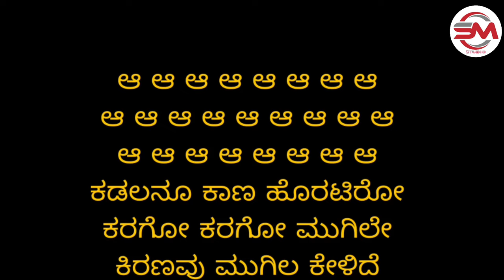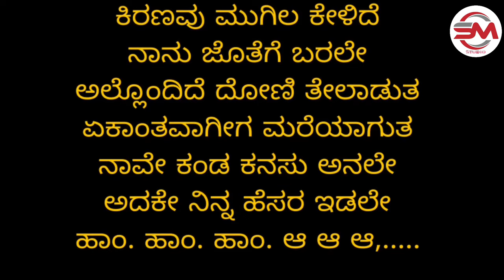Kadalanu Kaana Horatiro Karaoke With Lyrics |Rakshit Shetty | Rukmini | Sapta Sagaradaache Ello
Rakshit Shetty
author: Nagarjun Sharma
Vocals: Srilakshmi Shetty
Actor: Rukmini Vasanth
composer: Charan Raj